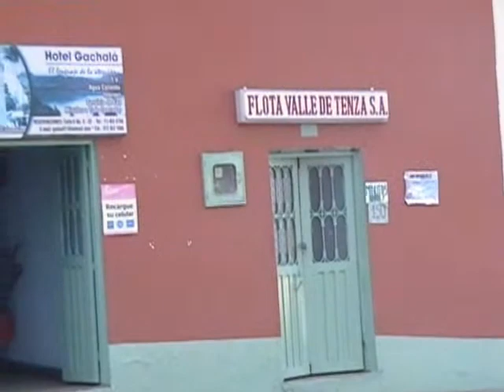Bungee guavio_0001.wmv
Video de paseo familiar a la represa del guavio. Carolina Mancera se lanza  Bongee Jumping desde un puente en la represa del guavio cerca de la poblacion de Gachala Cundinamarca en nuestro lindo pais Colombia.